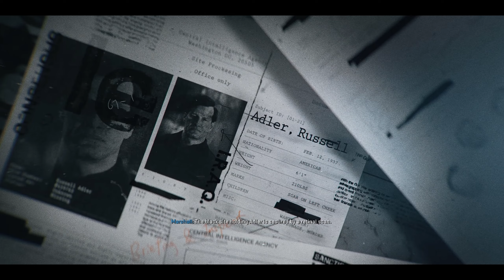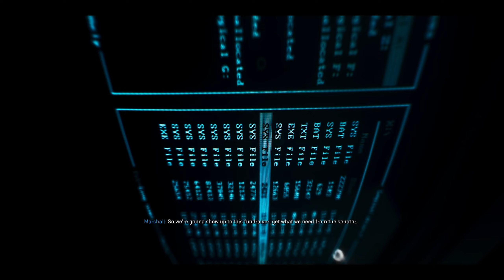Call Of Duty Black Ops 6 - Say Cheese (Campaign Story Part 2)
Hey everyone, today I'm playing some Call of Duty Black ops 6 Campaign, you voted and said it's something you would like to see so here we go! :)
Part 2
♡ Super Thanks
♡ Steam - TigerJelly